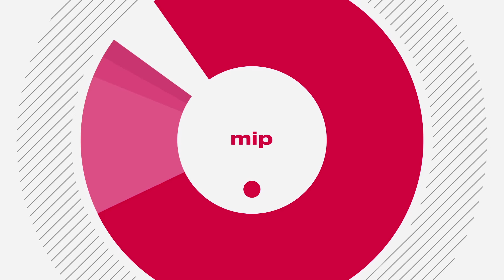Michelle Phan: "The Millennial generation just want to create... with a sense of purpose"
"When you're your own independent creator, you can change how you edit however you want, and you don't have to review it with 5 different people. I think being nimble and fast is something a lot of these major networks are still trying to learn."

We spoke to Michelle Phan, digital pioneer and creative leader for Endemol Shine Beyond's ICON series.